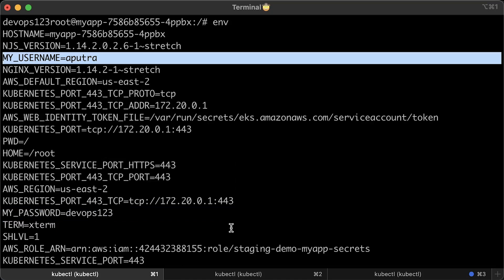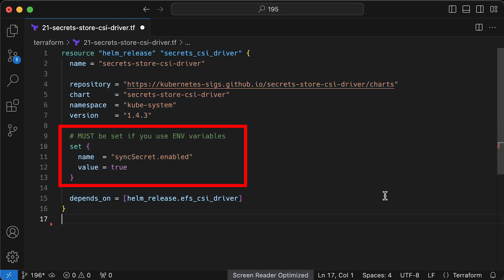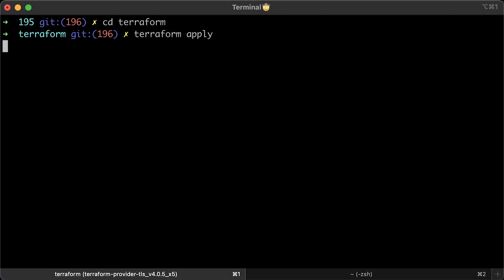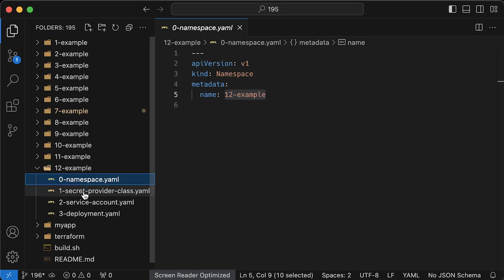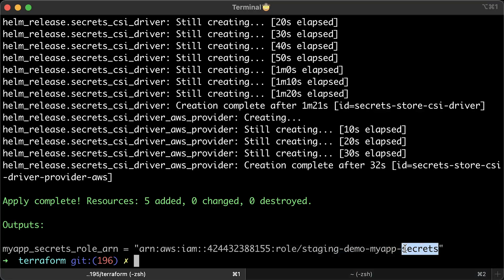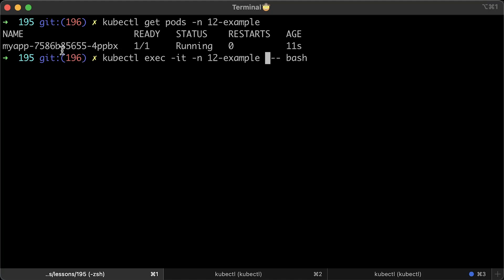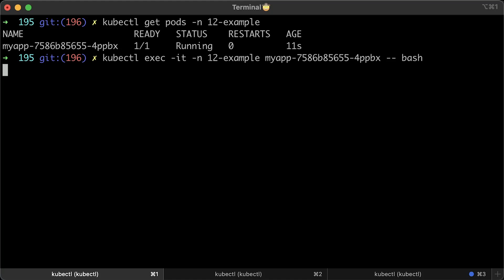EKS + AWS Secrets Manager Tutorial (Env & Files): AWS EKS Kubernetes Tutorial - Part 10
1. Create AWS VPC using Terraform
2. Create AWS EKS Cluster using Terraform
3. Add IAM User & IAM Role to AWS EKS
4. Horizontal Pod Autoscaler (HPA) on AWS EKS
5. Cluster Autoscaler Tutorial (EKS Pod Identities)
6. AWS Load Balancer Controller Tutorial (TLS)
7. Nginx Ingress Controller Tutorial (Cert-Manager & TLS)
8. CSI Driver Tutorial (ReadWriteOnce)
9. EFS CSI Driver Tutorial (ReadWriteMany)
10. AWS Secrets Manager Tutorial (Env & Files)

Based on the feedback, I’ll add the following sections (let me know if anything else is missing):
- Autoscaling with Karpenter
- Autoscaling with Keda
- Private Ingress with Private DNS & VPN
- Monitoring with Prometheus
- EKS self managed group
- EKS Fargate
- EKS Pod Identities vs. EKS IRSA (oidc) vs. Node roles

▬▬▬▬▬▬▬ Timestamps ⏰  ▬▬▬▬▬▬▬
0:00 Overview
0:52 Install CSI Drivers
2:57 Demo